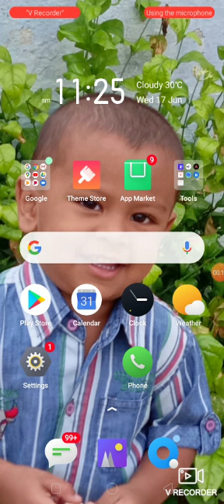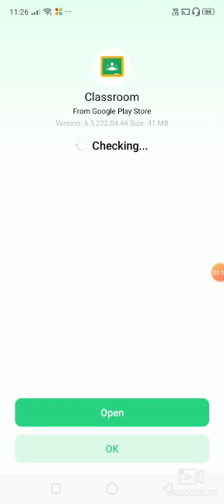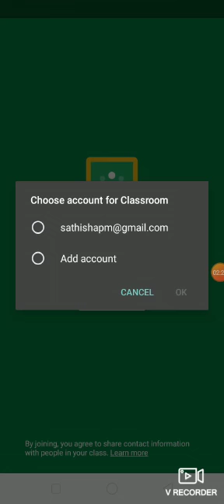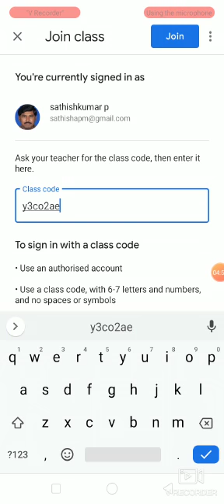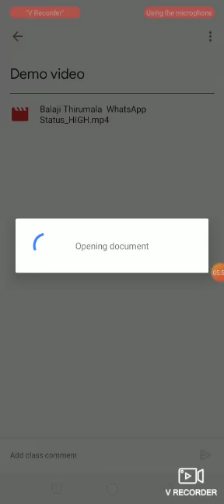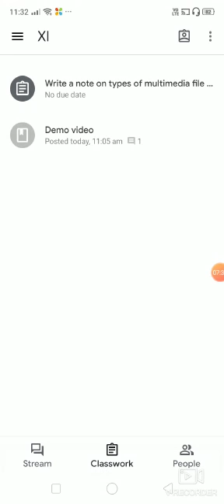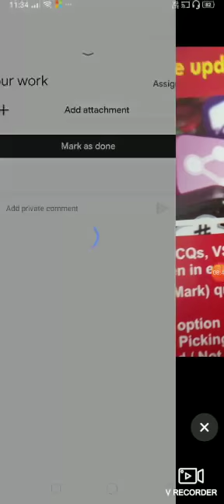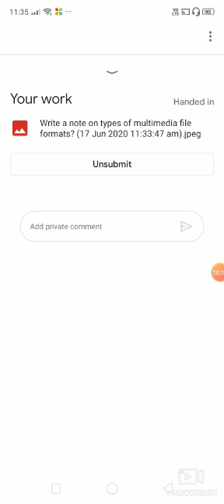How to download and join Google classroom app